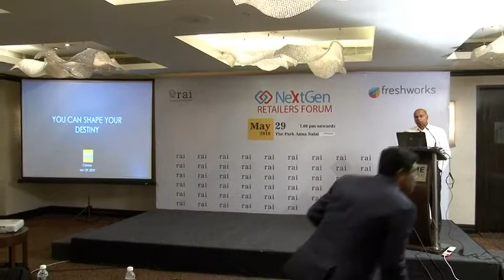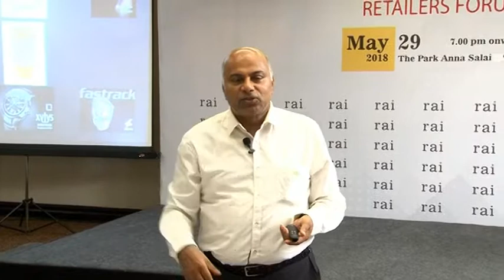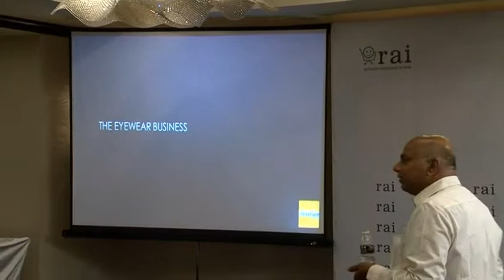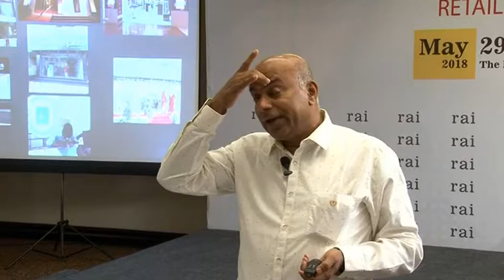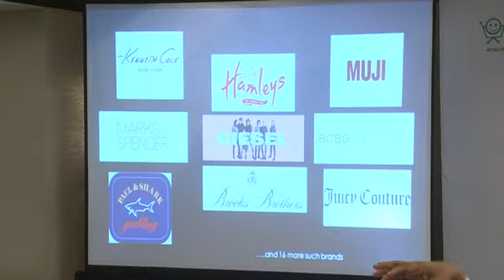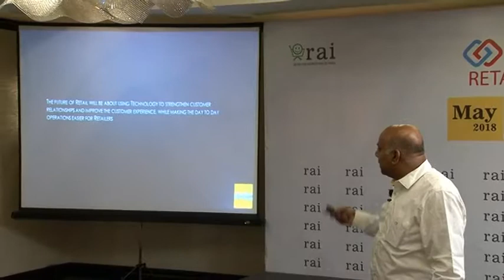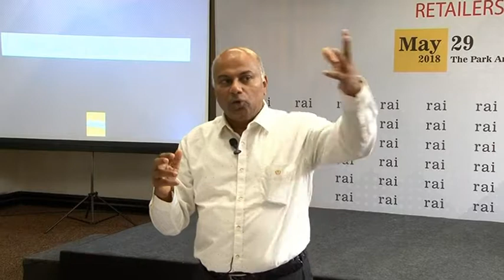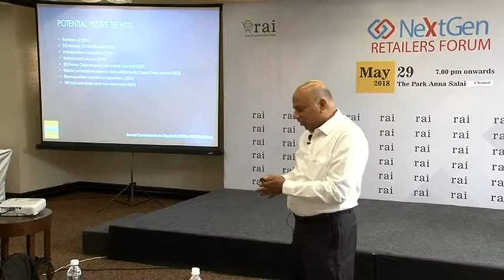Retail Journey by Bijou Kurien, Strategy Board Member - ‎L Catterton Asia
Mr. Kurien has been associated with Marquee brands in the fast moving consumer products, consumer durables and retail industry in India for over 33 years with companies viz. Reliance Retail Limited, Titan Industries Limited and Hindustan Unilever Limited. He also advises several consumer product companies and mentors a few start-ups. He served as the President and Chief Executive Officer of Reliance Retail Limited until October 2013. Mr. Kurien was a part of Reliance Retail for seven and a half years. He helped build a retail juggernaut with interests in food, fashion & accessories, electronics and enviable partnerships with leading international retail companies in the premium and luxury segments of the market. He served as the Chief Operating Officer of Watches and Senior Vice President at Titan Company Limited (formerly, Titan Industries Ltd.) until March 2006. He started his career as a Management Trainee at Hindustan Unilever. He has worked in various capacities in retailing, sales and distribution, marketing, manufacturing, supply-chain functions of FMCG. He was instrumental in the Timex-Titan collaboration in 1992 which marked the beginning of Timex's journey in India. He serves as Director and Mentor of L Catterton Asia. He has been an Independent Director at Future Lifestyle Fashions Limited since May 26, 2016. He has been a Non-Executive Independent Director of Timex Group India Limited since July 29, 2011. He serves as Independent Director of Ziqitza Health Care Limited. He has been Independent Director at Brigade Enterprises Limited since January 31, 2015. Mr. Kurien serves as a Director of NextGen PMS Pvt. Ltd., Reliance Gems and Jewels Limited, Reliance-GrandOptical Private Limited, Goodera Information Technologies Private Limited and Reliance Leisures Limited. He serves as a Non-Executive Director of Timex Group USA, Inc. He has been a Member of Strategic Advisory Board of L Catterton Asia since June 2014. He is Chairman of FICCI National Retail Committee, Member of Advisory Council of the Retailer Association of India (RAI). He is Member of National Retail committee of CII. He is Associated with High-Level Committee of GoI for Internal Trade and Governing boards of various academic institutions. In addition, he is associated with the World Retail Congress since its inception, as a member of its Advisory board as well as the Grand Jury for selection of the World Retail award winners. He earned B.Sc. from St. Joseph’s College, Bangalore and a Postgraduate in Business Management from Xavier Institute of Management, Jamshedpur.